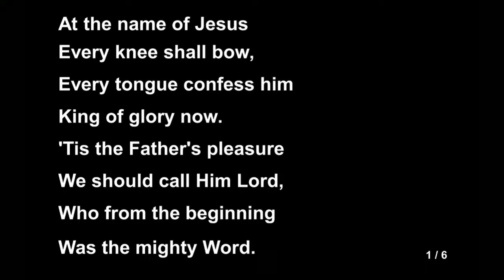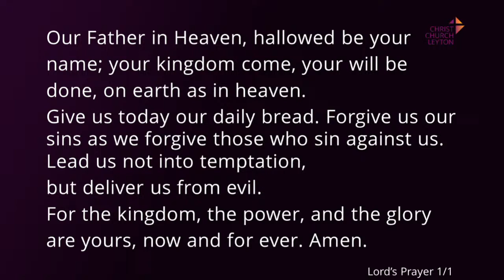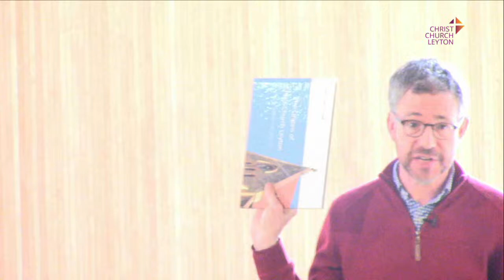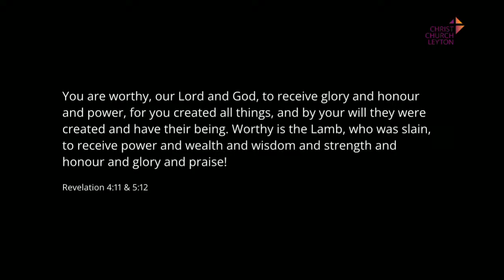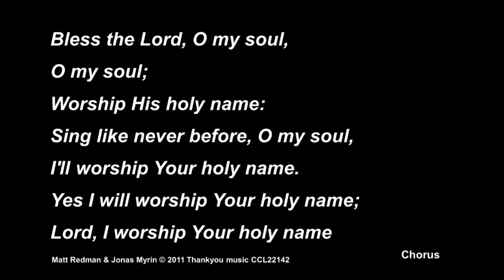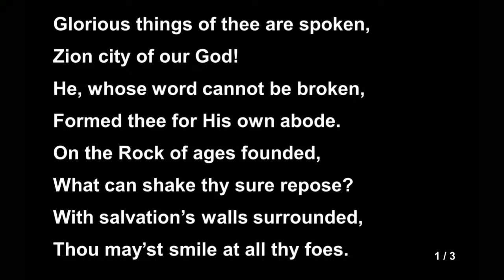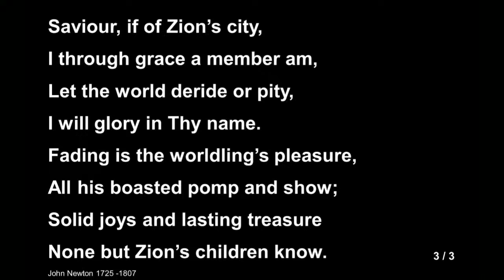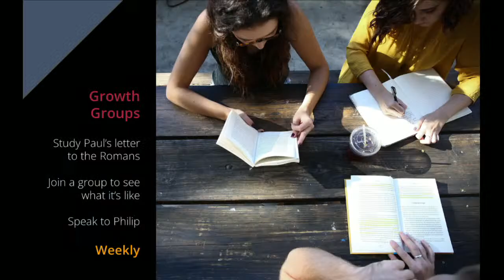Christ Church Leyton AM - 21st April 2024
Songs: CCLI Streaming Plus Licence #132697